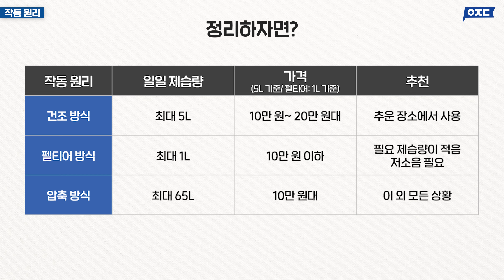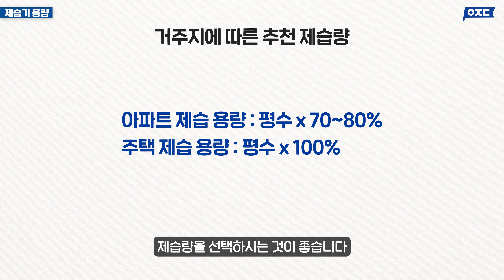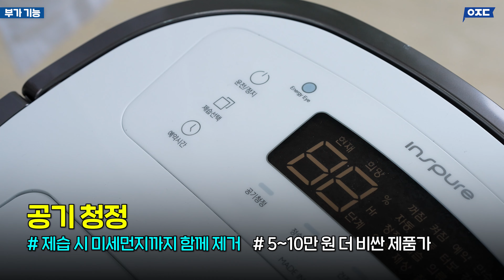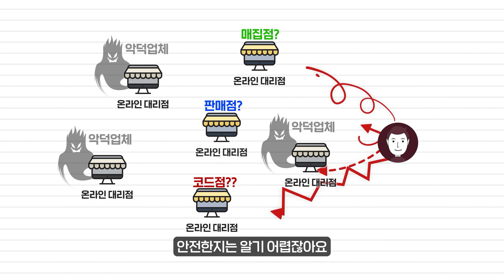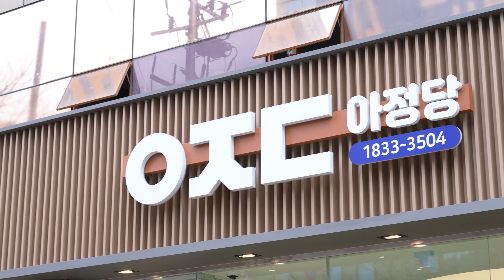제습기 구매 쌩기초 상식 4가지, 이정돈 알아야 손해 안 봅니다. (구매가이드, 기초 영상, 렌탈, 효과, 소음, 건조)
00:00 인트로
00:07 작동 원리
00:35 제습기 용량
01:24 에어컨 제습 기능 vs 제습기
02:16 부가 기능
02:43 렌탈 vs 구매
04:33 아웃트로